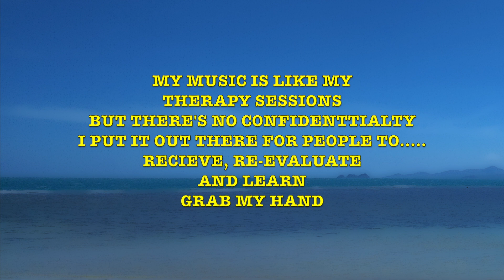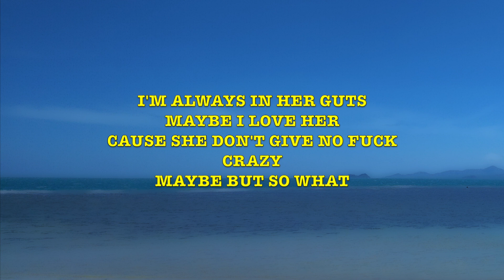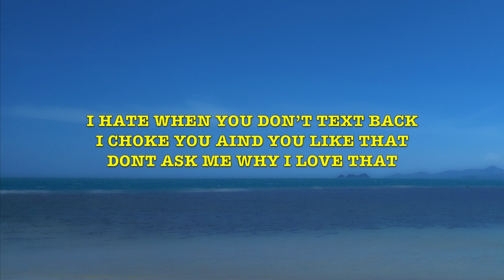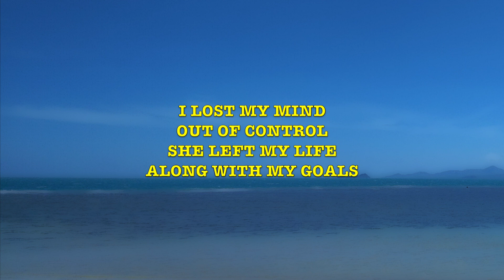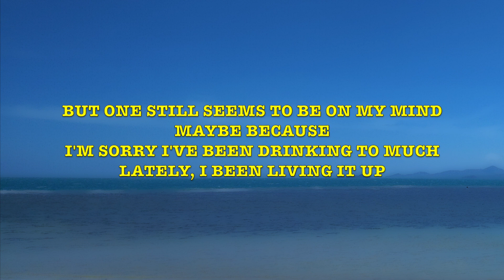Juice WRLD - Drinking Too Much - Lyrics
This video is lyrics for a song called "Drinking Too Much" by Juice WRLD